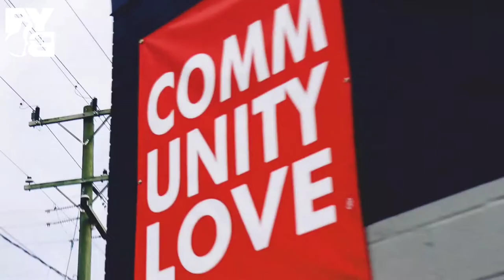The Guest List - The Royale Swrv Interview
Regular Jah sits down With @royale_swerve to discuss Life, his career his inspirations and everything in between.